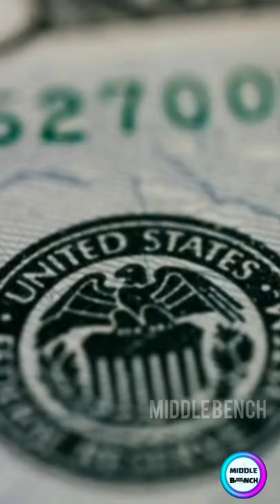Eagles Eyes Power | Eagle eat | Eagle fact in tamil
This Channel video is full of fun and knowledge. Give Support to Us..❤️
Daily videos upload in this Channel